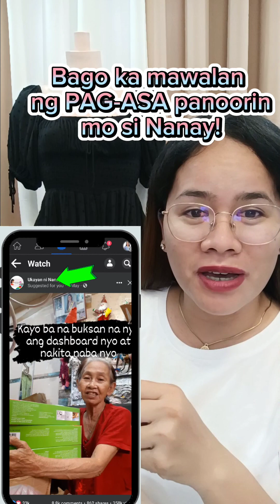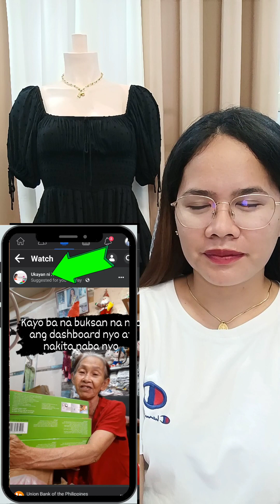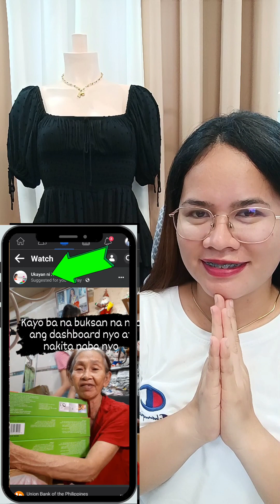Lola, monetized na! Very inspiring story!